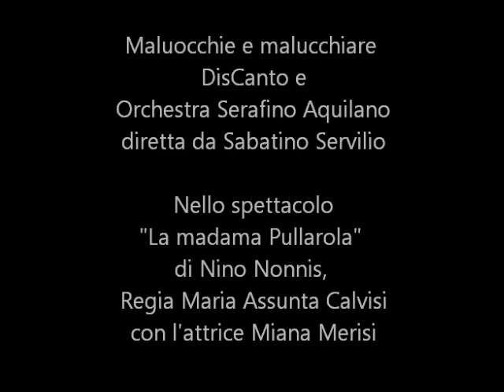Maluocchie e malucchiare al Teatro di Sinnai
Dallo spettacolo "Madama pullarola" di Nino Nonnis con la Regia di Maria Assunta Calvisi e l'attrice Miana Merisi.
Musiche dal vivo eseguite dal gruppo "DisCanto" e l'Orchestra "Serafino Aquilano" diretta da Sabatino Servilio.
Tour in Sardegna luglio/agosto 2009.
"Maluocchie e malucchiare" di Michele Avolio